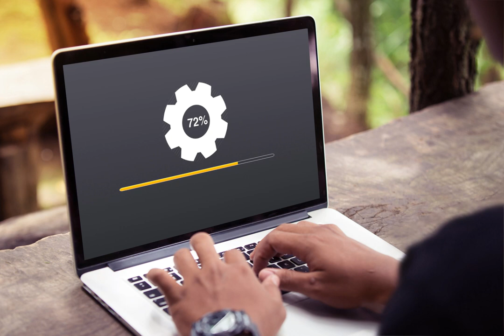Can you afford to lose that business?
Did you know? 47% of internet users won't wait longer than 2 seconds for a website to load. 79% of online shoppers won't return to make a purchase if your website is slow. Can you afford to lose that business?